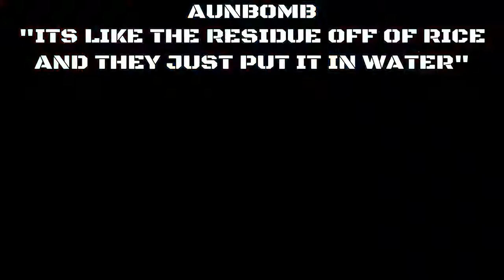Vegeta's demise (I'm really Bad at this game) - Dragon Ball Fighterz